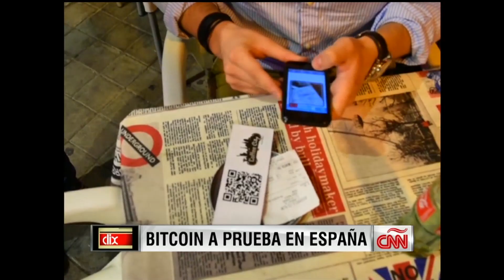Hernán Romero en Clix CNN con Guillermo Arduino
Hernán Romero de La Voz Libre salió a hacer compras en Madrid y probó BitCoin --moneda digital--  como forma de pago.